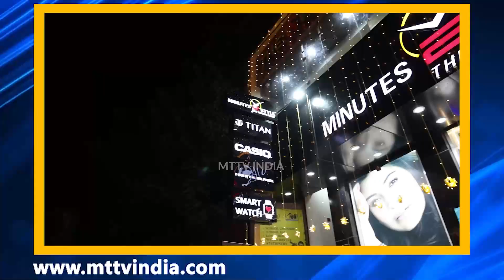Ajmer उर्स मेले की तैयारी को लेकर प्रशासन हुआ सख़्त | MTTV INDIA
उर्स मेले की तैयारी को लेकर प्रशासन हुआ सख़्त
निगम ने येलो लाइन डालकर सीमा तय करने के बावजूद दूकानदारो ने किया अतिक्रमण
अतिक्रमण की गई जगह से रखे सामान हटाए गए
करीब चार से अधिक मिनी ट्रक भर कर सामान किया जप्त